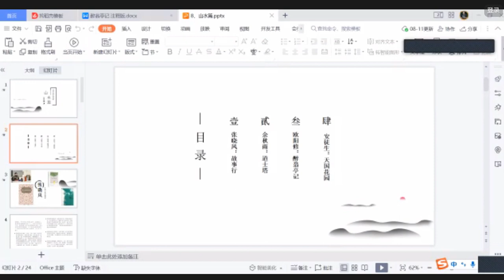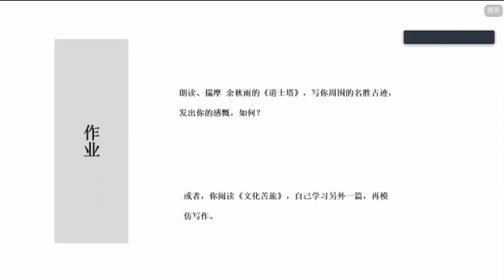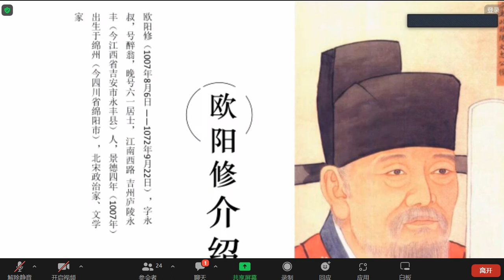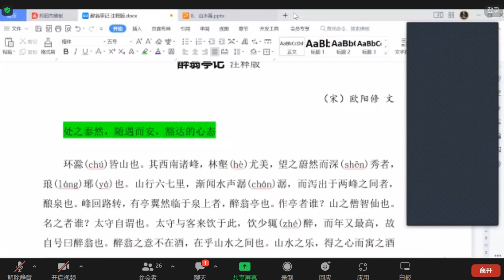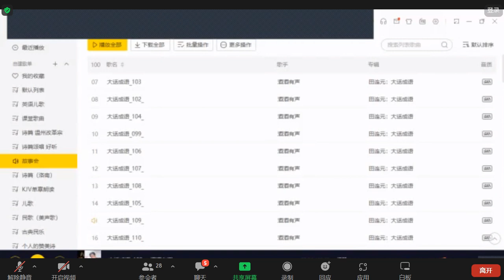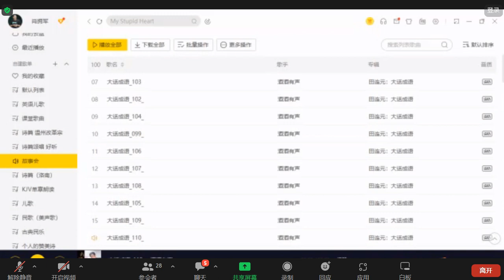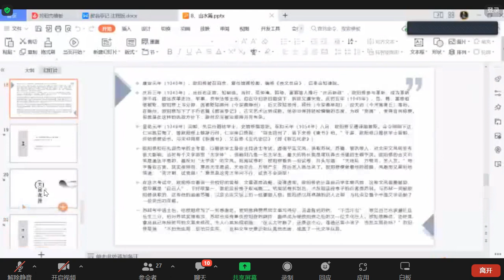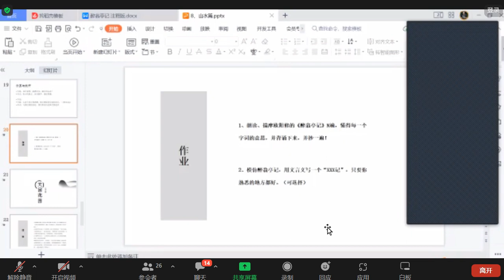故事欣赏与写作30—山水篇3